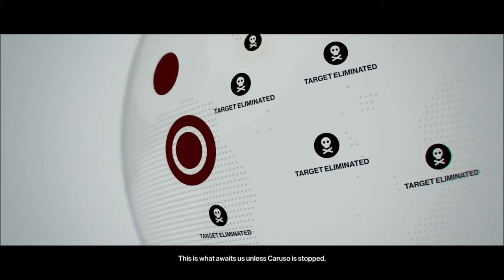HITMAN™ 2_SAPIENZA PART 1, SUIT ONLY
Credit :
Song : Ave verum corpus, K. 618 - Ave verum corpus, K. 618
Johannes Wildner